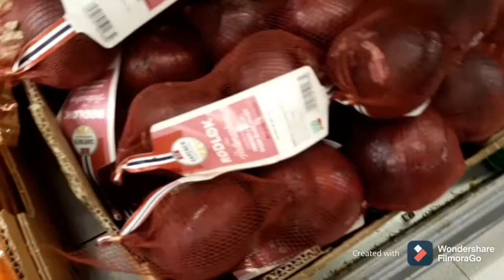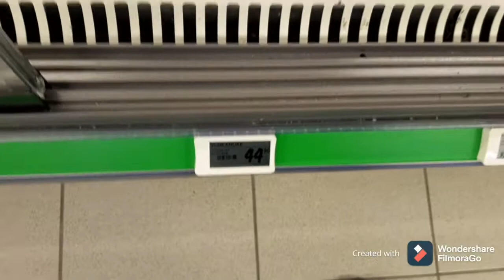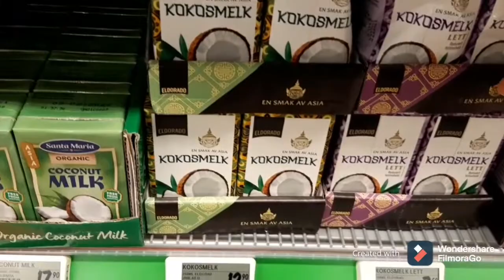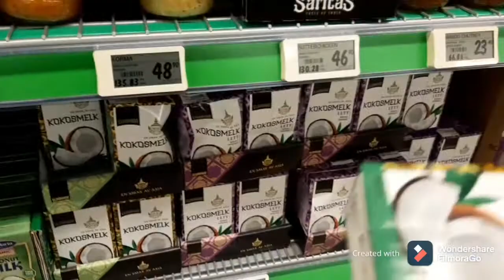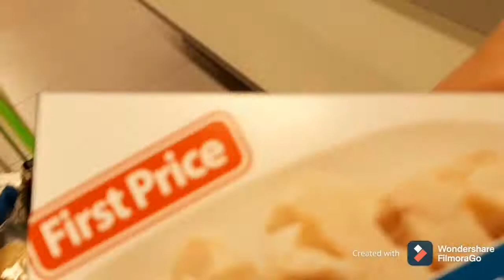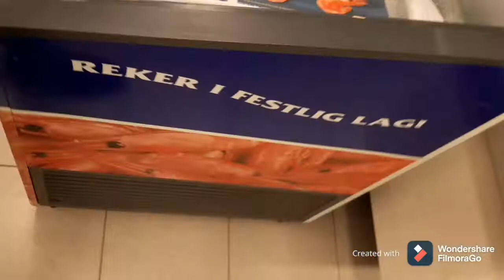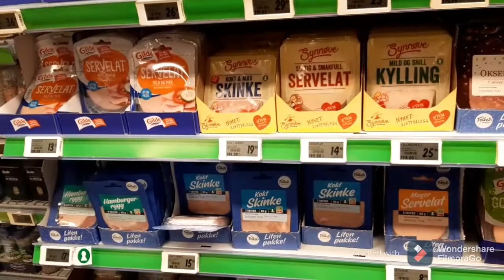ไปช๊อปปี้งยามคำคืน 2 ทุ่ม ที่นอรเวย์.😊Shopping food in evening time. 👍